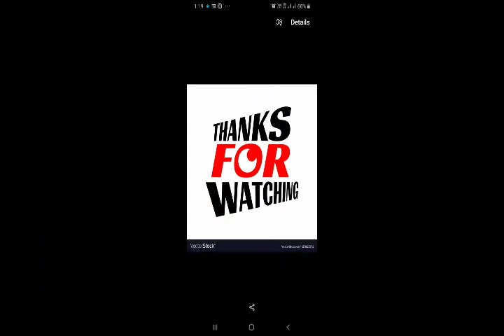తందూరి చికెన్ ఇంట్లోనే ఓవెన్ లేకుండా రెస్టారెంట్ స్టైల్లో|Tandoori chicken without oven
తందూరి చికెన్ ఇంట్లోనే ఓవెన్ లేకుండా రెస్టారెంట్ స్టైల్లో|Tandoori chicken without oven|easy to make recipe